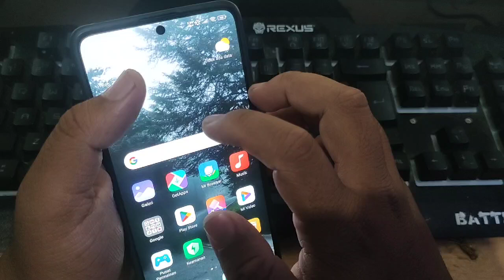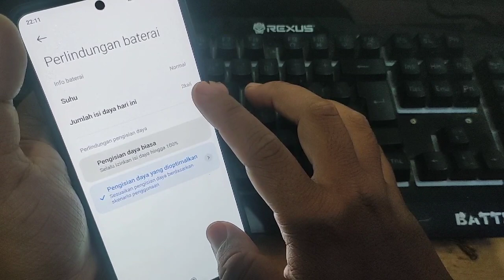Cara Mengetahui Sudah Berapa Kali Charger Di Redmi Note 13 Pro 5G dalam Sehari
Oke Assalamualaikum warahmatullahi wabarakatuh untuk di video ini saya akan jelasin ke teman-teman Bagaimana cara mengetahui berapa kali HP ini sudah dicas